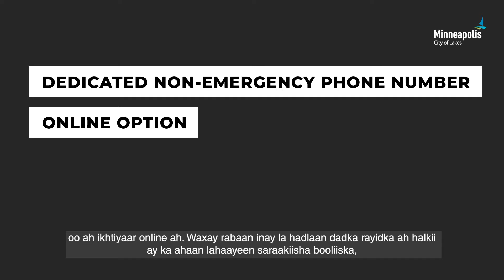Anagoo dib u sawiranayna amniga bulshada - Muuqaal Waxbarasho 3: